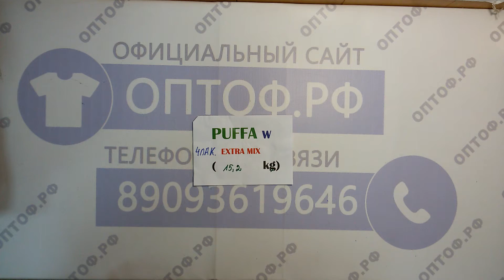Puffa w extra mix- куртки зимние экстра англия 4пак 15.2кг 10€/кг 15шт